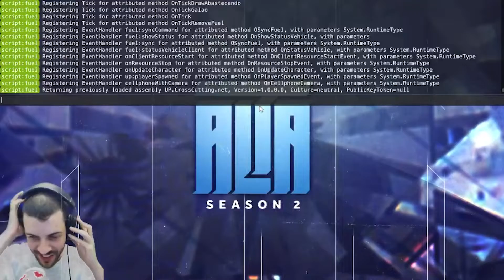A SAGA DE CLEÓPATRO #1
O CHORUME VAI PINGAR!

Começa hoje a Saga de Cleópatro nesse que a partir de agora é o seu canal preferido. A historia será revelada, do inicio ao fim!
Todos os segredos serão expostos nesta jorrada épica pela Cidade Alta que será a única parte alegre dos seus dias.

JOGA O LIKE NOS PEITOS DO TEU PAI!

Equipe:
Apresentação: Diogo Defante (@diogodefante)
Pós-Produção: Gabriel Crial (@eucrial)